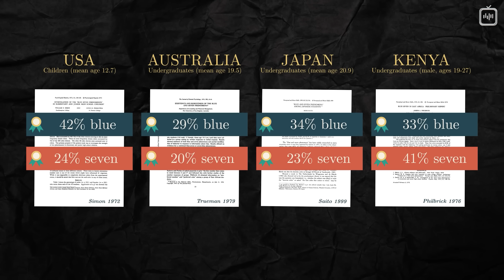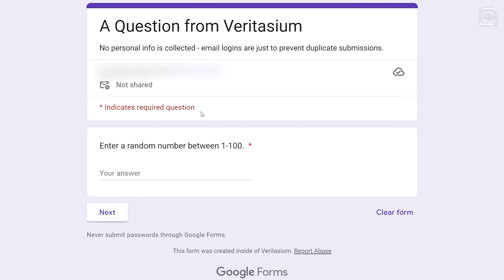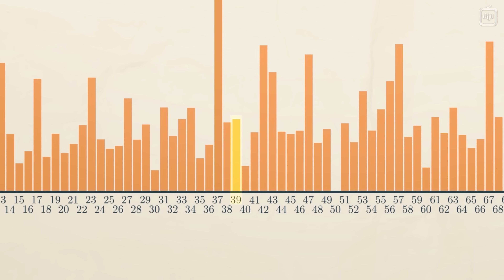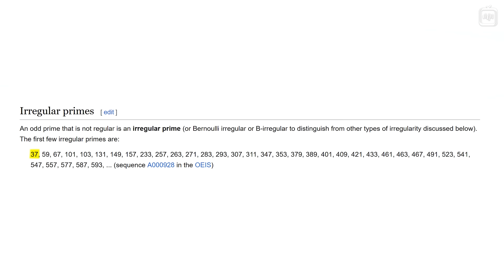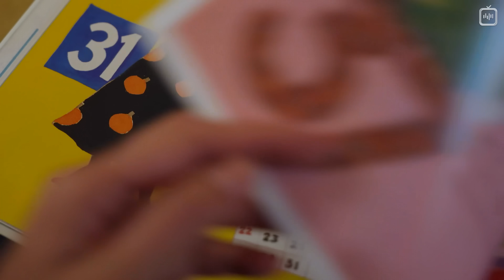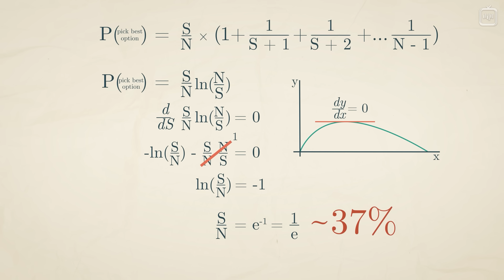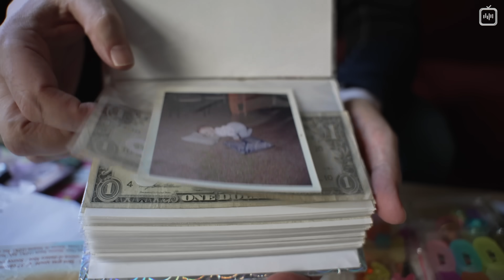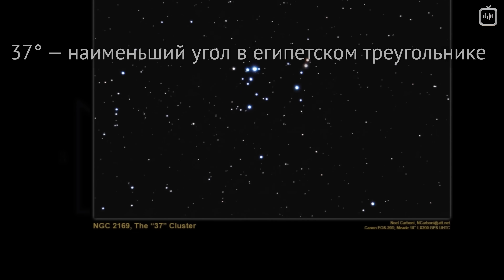Почему число 37 встречается повсюду? [Veritasium]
Назовите любое число от 1 до 100. Назвали? Надеемся, это 37. Потому что иначе уже не так интересно...

Перевод: Елена Смотрова
Редактура: Алексей Малов
Научная редактура: Макар Светлый
Озвучка: Дмитрий Машкович, Лиза Чабан, Алексей Никитин
Монтаж звука: Андрей Фокин
Монтаж видео: Джон Исмаилов
Обложка: Андрей Гавриков